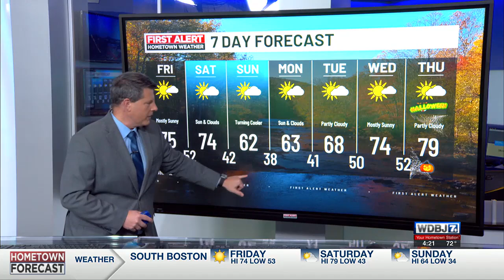Thursday, October 24 - Evening Outlook